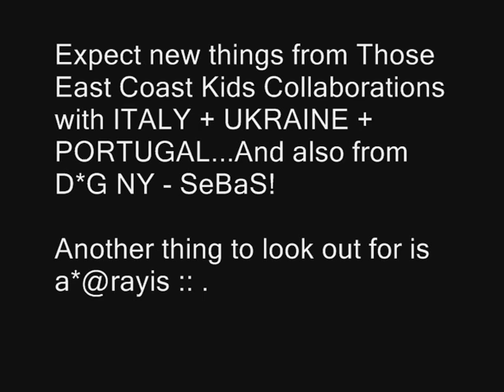a*@rayis Plans for THOSE EAST COAST KIDS :: MUST SEE!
This is a vid...showcasing a new way to plan for things.

THE DETAILS ARE HERE - So here is what we are gonna do...Since GAMBIT is trying to set up a vertifight in the east coast! This will be a perfect OPPORTUNITY For all of us!!! Now here is what's going down..

1.) A*@RAYIS LIVES NEAR PHILLY aka:: ON THE JERSEY SIDE (SOUTH JERSEY) - WILL DRIVE TO ATLANTIC CITY OR TAKE THE PATCO & 551 BUS to ATLANTIC CITY! SO I'LL HANG WITH HIM FOR A DAY AND SEE WHAT PLANS HE HAS FOR US IN THE SHORES OF NJ AND IN NYC!!!

2.) SEND HIM TO NYC OR SEND THE INTERNATIONAL D*G/ELECTRO DANSE COMMUNITY TO ATLANTIC CITY TO DO VIDEO SHOOTS AND COLLABORATION VIDS ALONG THE WAY!

3.) IF ***GAMBIT*** HAS THE STUFF READY FOR VERTIFIGHT (""I'm helping him along the way so im waiting to see what I can get so far as the DJ & Venue and ect..."") WE CAN HAVE OUR FIRST COMPETITION IN ATLANTIC CITY [[[**PENDING ON THE SITUATION/WHO'S COMPETING/WHO WILL BE HERE vs. WHAT WE CAN DO WITH THE PSA/AD ABOUT THIS EVENT]]] ***Again...Idea!!! I don't know if it will happen but if it does!!! GOOD!***

4.) I'll try my best to get some press at least IN PHILLY to the best of my ability because we do have kids that are into electro but not dansing...so this will be a huge thing for PHILLY aka::: DEADMAU5 / BASSNECTAR CONCERTS THAT WERE HERE SOME TIME AGO ! Mimi & Cha Ching *** that's where you come in...I know a few but you guys have a whole team there and I would love it if you can spread the word. I Will have more info when everything is almost set to go!!!

5.) TO ALL DANCE GENERATION USA MEMBERS / ELECTRO DANSE COMMUNITY :: IF YOU ARE COMING TO ... NEW YORK CITY PHILADELPHIA ... BOSTON ... BALTIMORE ... OR WASHINGTON D.C. ... I WILL PROVIDE INFO ON HOW TO GET TO ATLANTIC CITY OR WHEREVER YOU NEED TO BE ON THE NORTHEAST CORRIDOR...USING AMTRAK OR CHINATOWN BUSSES / LOCAL PUBLIC TRANSPORT!!! HOSTELS AND WHATEVER YOU GUYS NEED.

AND LAST.

IF WE HAVE A WORKSHOP FOR ELECTRO DANSE IN ATLANTIC CITY LETS INVITE WHOEVER HAS THE EASIEST ACCESS TO THIS EVENT / LETS TRY TO MAKE THIS POSSIBLE FOR US WITH THE LIMITED MONEY/RESOURCES THAT WE HAVE (We are all dealing with it ... also time so yeah... You know mostly of us are almost broke and we can get by...but you know our motto...We can make nothing out of something...so...LETS MAKE IT HAPPEN!!!)

**AND THE REASON WHY I TAGGED YOU***

YOU GUYS HAVE A HAND TO HELP OUT/PROMOTE/MAKE THIS POSSIBLE FOR US TO DO WHAT WE NEED TO DO HAVE THIS EVENT!!!

A*@RAYIS WILL DO HIS BEST I KNOW YOU WILL TO...

.ALL RIGHT. ITS 5 AM AND I NEED TO GET SOME SLEEP. HAVE A WONDERFUL HOLIDAY AND SERIOUSLY...DON'T DRINK & DRIVE AND MAKE SURE YOU REMEMBER WHAT BROUGHT US ALL HERE IN THE FIRST PLACE...ELECTRO DANCE AND DANCE MUSIC!

AGAIN...LETS MAKE IT HAPPEN!!!

FROM
a*@rayis - THOSE EAST COAST KIDS via :: TekNahLow-G - LEGIONS OF DANCE GENERATION USA for the message sent to me!!! WITH LOVE (BUT WITHOUT THE """JAMES BOND REFERENCE""" YOU KNOW...LIKE...FROM RUSSIA WITH LOVE...LOLZ...well at least some of you should get it!!)

No Joke!!! IF ANYONE WANTS TO DO A VID OR SOMETHING WITH US...HIT OUR PAGE UP!

WE ARE THOSE EAST COAST KIDS WHO DANSE ELECTRO & OTHER DANCE STYLES THAT IS A PART OF DANCE*GENERATION USA.

a*@rayis out!!!